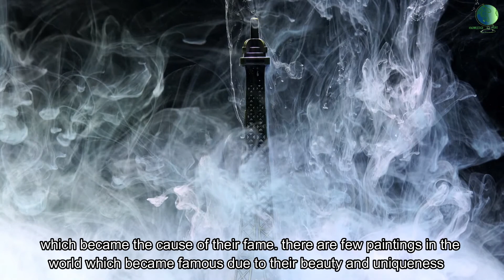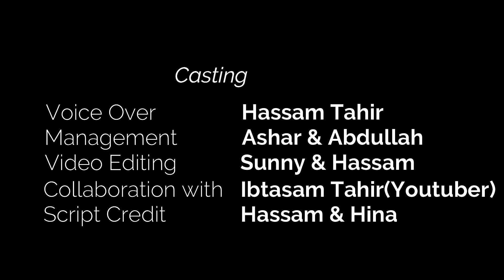Top 8 most famous paintings in the world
There are so many paintings in the world but few are most famous paintings in the history